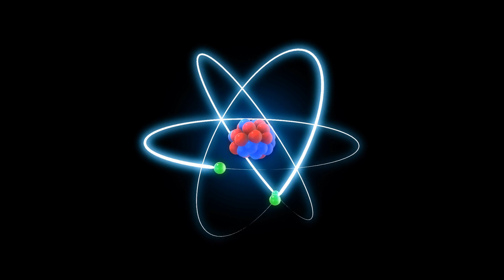SECRET MOON PLANS JUST REVEALED!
The United States and China are advancing ambitious plans to explore and establish a presence on the Moon, reflecting a modern space race with geopolitical and scientific implications. In this video we reveal the latest secrets about it with particular attention to the new SpaceX cooperation with NASA in the lunar exploration.